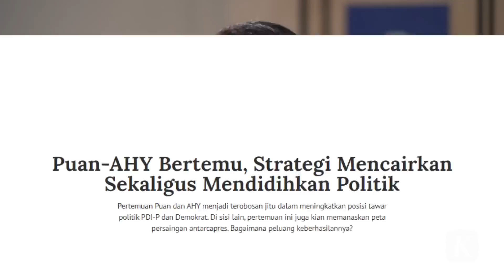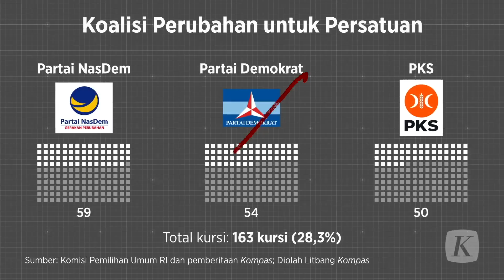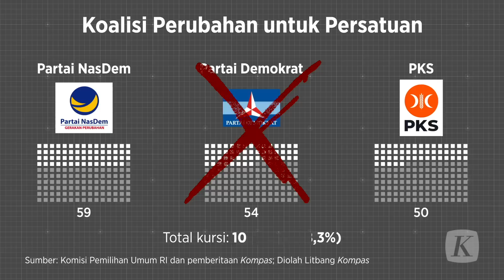Puan Maharani dan AHY Bertemu, Siapa Untung, Siapa Buntung?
Rencana pertemuan Ketua DPP PDI-P Puan Maharani dengan Ketua Umum Partai Demokrat Agus Harimurti Yudhoyono (AHY) yang dilontarkan pertama kali pada Sabtu (10/6/2023), dinilai menjadi pertemuan politik yang bernilai penting dan berefek genting. Ditambah, Ketua Majelis Tinggi Partai Demokrat Susilo Bambang Yudhoyono menyambut baik rencana pertemuan Partai Demokrat dengan PDI-P untuk membahas Pilpres 2024.

Peneliti Litbang Kompas Bestian Nainggolan, dalam artikelnya di Kompas.id, menyebut, bagi Puan, pertemuan maupun safari politik lain memiliki nilai strategis khusus. Dapat disimpulkan, peran politik Puan kali ini mampu mencairkan kebekuan politik antar mantan presiden dan juga sekaligus berpotensi menepis penghalang kejayaan politik partainya.

Sementara bagi AHY dan Demokrat, keuntungan politik pun berpotensi digapai dari pertemuan dengan Puan. Bukan hanya rekonsiliasi politik yang terwujud, melainkan juga posisi tawar politik dirinya dan Demokrat semakin menguat.

Dengan berbagai persoalan yang tengah dihadapi kedua kekuatan politik tersebut, pertemuan Puan dan AHY mencairkan kebekuan politik dan jawaban meningkatkan daya tawar politik keduanya. Namun, di sisi lain, pertemuan tersebut tidak kurang mengguncangkan jagat politik, khususnya terkait posisi politik keduanya.

Barisan Koalisi Perubahan untuk Persatuan tentu saja paling terancam. Langkah politik Demokrat dan desakan segera menentukan cawapres mendidihkan relasi di antara partai anggota koalisi.

Hal senada juga diungkap pengamat politik UIN Syarif Hidayatullah Adi Prayitno. Menurut dia, rencana pertemuan yang dirancang PDI-P dengan Demokrat dan sejumlah parpol lain sebagai upaya untuk memecah konsentrasi dan soliditas koalisi yang sudah terbentuk sebelumnya.

Berikut hitung-hitungan persentase koalisi jika ada parpol pendukung yang cabut. Jika Partai Demokrat hengkang dari Koalisi Perubahan untuk Persatuan, ini berarti mengurangi 54 kursi perolehan. Dari awal 163 kursi atau 28,3 persen, tinggal 18,9 persen. Angka ini masih di bawah batas 20 persen sebagai syarat presidential threshold. Lalu, jika PKB meninggalkan Gerindra dan Koalisi Kebangkitan Indonesia Raya, berarti hanya menyisakan 78 kursi, atau 13,5 persen, sangat jauh di bawah 20 persen.

Kita tunggu saja realisasi pertemuan Puan-AHY. Bagaimana dampaknya? apakah terbukti benar-benar bisa mengacak-acak koalisi yang sudah terbentuk. Pihak mana yang untung dan mana pula yang buntung?